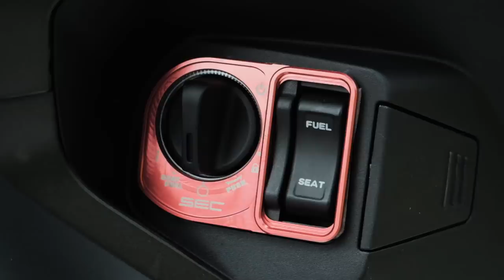RidePH Bike Review: Honda ADV 150 First Impressions!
RidePH first dibs on the brand-new Honda ADV 150, one of the first units to arrive in the Philippines! Is it worth the hype? Watch to find out!